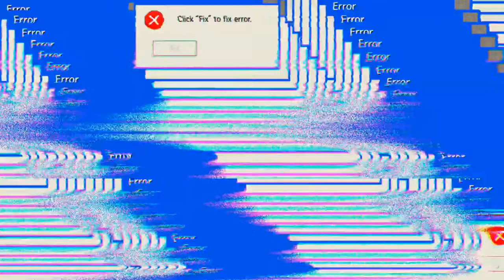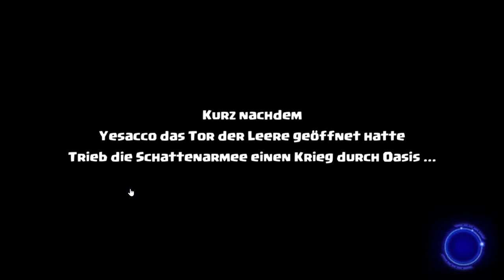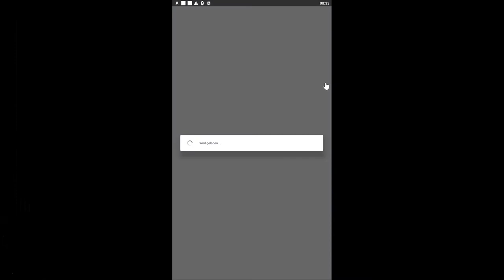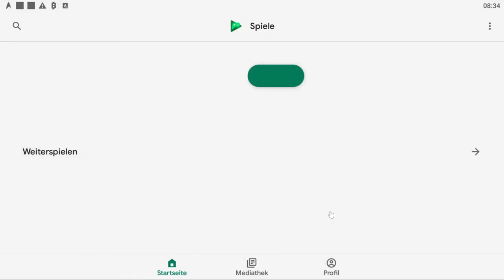Valor Legends #06.01 JndT (BlueStacks)